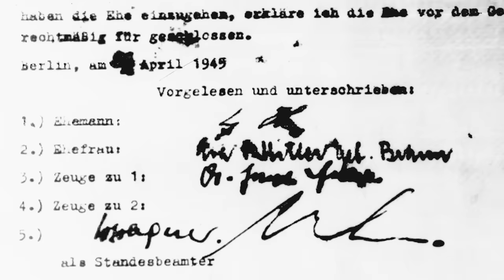Las intrigas que rodearon la muerte de Adolf Hitler y el hallazgo de sus restos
75 años después de la muerte de Adolf Hitler, la falta de una imagen definitiva del cadáver del líder nazi sigue generando leyendas disparatadas y teorías conspirativas. ¿Se fugó en un submarino a Sudamérica? ¿Qué ocurrió con su cuerpo? En este video te contamos qué pasó realmente con los restos del Fuhrer y quién alimentó las sospechas de que Hitler se había escapado.

● Presentación y edición de video: Enric Botella
● Investigación y archivo: Angelo Attanasio, Ángel Bermúdez
● Guion: Angelo Attanasio, Enric Botella
● Editora: Natalia Pianzola